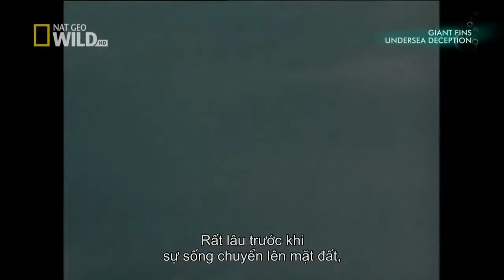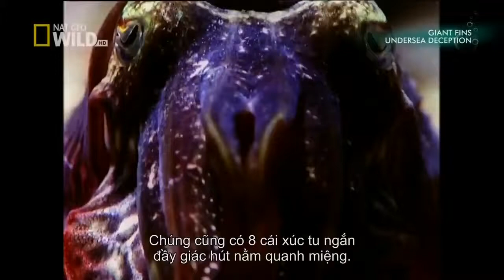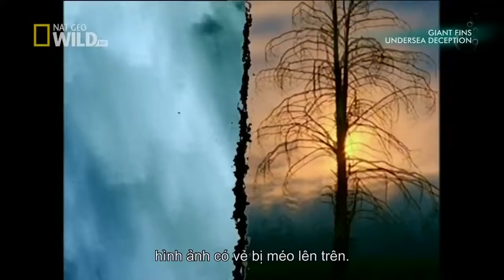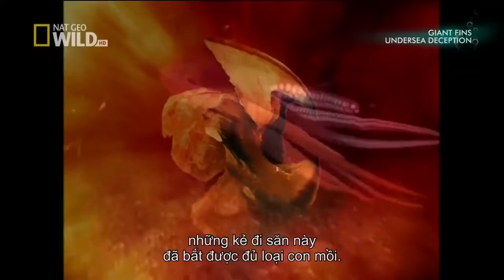Documentary - GIANT FINS - UNDERSEA DECEPTION - Nat geo Wild